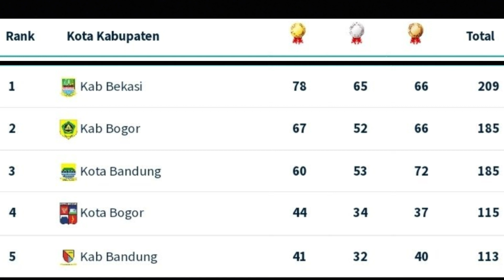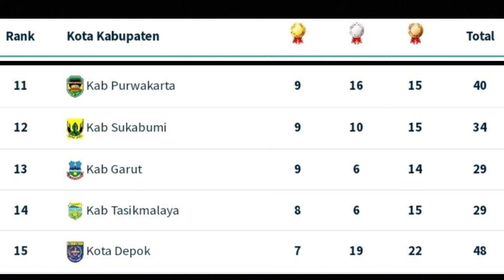Klasemen Perolehan Medali Pekan Olahraga Provinsi Jawa Barat 2022 - PORPROV JABAR KE 14 2022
Klasemen sementara perolehan medali Porprov Jawa Barat 2022 - Porprov Jabar ke 14 2022

UPDATE: Perolehan Medali (PORPROV) XIV Jawa Barat 2022 hari ini

Tuan rumah  Porprov Jabar 2022;
Kabupaten Bandung, Kabupaten Bandung Barat, Kabupaten Subang, Kabupaten Garut, Kabupaten Ciamis, Kabupaten Tasikmalaya, Kota Banjar, Kabupaten Pangandaran, dan Kabupaten Bekasi.

Opening Ceremony  Porprov Jabar ke 14 digelar pada hari Sabtu (12/11/2022)

Klasemen Perolehan Medali sementara Porprov Jabar ke 14 2022 hari Rabu, 16 November 2022

1 Kabupaten Bekasi
2 Kabupaten Bogor
3 Kota Bandung
4 Kota Bogor
5 Kabupaten Bandung
6 Kabupaten Subang
7 Kota Bekasi
8 Kabupaten Bandung Barat
9 Kabupaten Karawang
10 Kabupaten Ciamis
11 Kabupaten Tasikmalaya
12 Kabupaten Purwakarta
13 Kota Cimahi
14 Kota Depok

Klasemen sementara perolehan medali porprov jabar
klasemen perolehan medali porprov Jawa Barat 2022
perolehan medali porprov Jawa Barat 2022
porprov Jabar 2022
pekan olahraga provinsi Jawa Barat ke 14 2022
pekan olahraga provinsi Jawa Barat
kapan porprov Jawa Barat dimulai
dimana porprov Jabar dilangsungkan
porprov Jabar 2022 dilangsungkan dimana
opening ceremony porprov Jabar 2022
kabupaten Bekasi
kabupaten Bogor
kota Bandung
kabupaten Ciamis